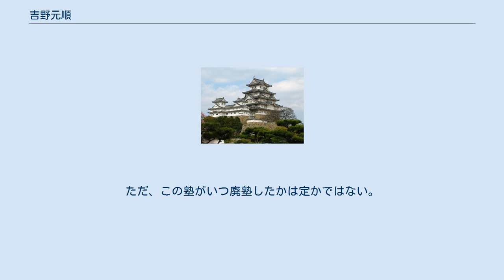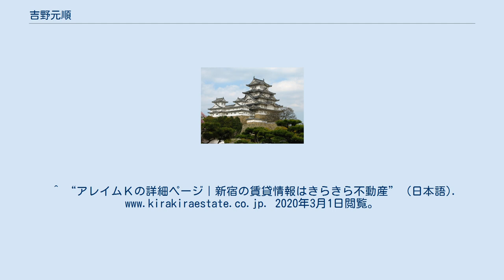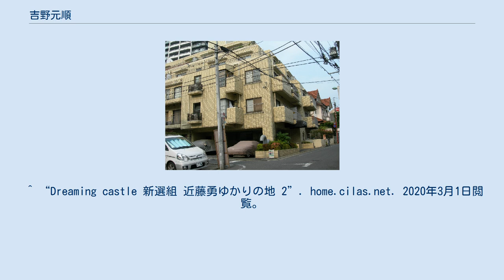吉野元順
吉野元順邸跡、現在は「コスモ市谷」というマンションが建っている 吉野 元順 (?)　代々漢医業を生業とする。
名前は世襲している。
明治以降は東京府士族。
田安家御抱医師、東京府医師会第三大区幹事。
 文化年間（1810年前後）に父元順が市谷御先手同心組屋敷、および市谷甲良屋敷（現在の市谷甲良町1番地、および市谷柳町25番地の一部）を地借りし、医塾「回春堂」を開塾する（東京府開学調書）。
市谷牛込切絵図に「イシ」として、同所に記載される。
居住屋敷は内藤新宿にあった。
 明治維新後、居を市谷甲良町1番地に移し、幹事を勤めていた。
ただ、この塾がいつ廃塾したかは定かではない。
 元順の死亡日は確認できない（明治18年以降）が、亡き後に家督を相続した息子の元良（医師）が塾を継いでいないことから、明治10年代には廃塾したものと思われる。
 吉野家は明治末期に元良が死亡したため、このころに医業は廃業したようだ。
息子の辰彦は大正年間まで市谷甲良町に住んでおり、現在子孫は関西にいる。
 菩提寺は牛込天神町芳心院。
墓碑は同町済松寺墓所にある。
 東京府公文書等。
 ^ “【牛込①010】市ヶ谷甲良町” (日本語). 江戸町巡り. 2020年3月1日閲覧。
^ “アレイムＫの詳細ページ｜新宿の賃貸情報はきらきら不動産” (日本語). 2020年3月1日閲覧。
 ^ “Dreaming castle 新選組 近藤勇ゆかりの地 2”. home.cilas.net. 2020年3月1日閲覧。